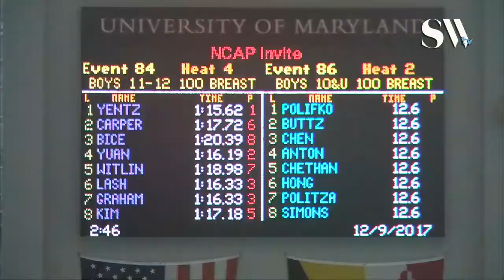Boys 11 12 100 Breaststroke Prelims Heat 4